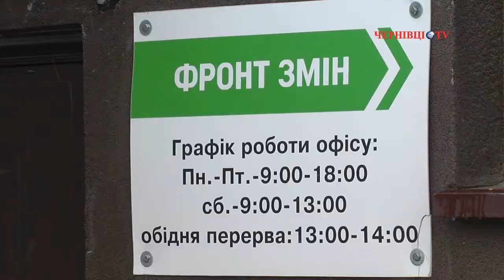Нардеп Максим Бурбак каже, що Папієв ввів в оману депутатів облради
Галина Єреміца